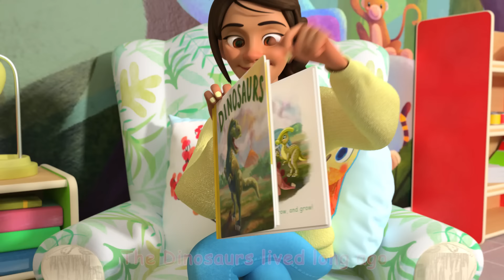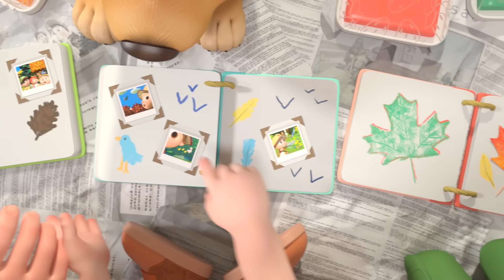Halloween Costume Song | @CoComelon | Nursery Rhymes & Kids Songs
It's the Halloween season!
What will JJ be for Halloween?

Lyrics:

A special costume just for me
The greatest costume there could be
A costume just for Halloween
What will I be?…. “a puppy!”

“Oh no! It Shrunk!”

I know! We can make you one! What do you want to be JJ?
A sea turtle?
A mummy? “hmm….A teddy bear!”
Yeah!

What’s missing?
…hmm? EARS!

Let’s get crafting, use our minds
Look around, what can you find?
Acorns? Socks? Felt!
To make a costume just for me?
Let’s get dressed for Halloween!

What’s missing?
…hmm? PAWS!

Socks? Shoes? Mittens!

What’s missing?
…hmm? FEET!

Tissues boxes? Shoes? Slippers!

What’s missing?
…hmm? A TAIL!

Pine cone? Scarf? A PomPom!

A costume made just for me
Yay! Look at me!~…. “I’m a teddy bear!”

0:08 Halloween Costume Song
3:17 Halloween Day At School
6:47 Dinosaur Song
9:47 Winter Song (Fun in the Snow)
12:26 Nature Walk
15:06 I Love the Mountains
18:06 Rain Rain Go Away V1
20:41 Daddy Daughter Beach Day
23:58 Yes Yes Save the Earth Song